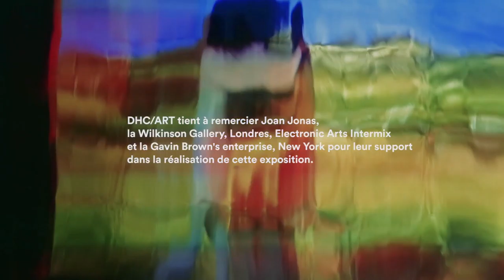Joan Jonas: From Away | Exposition | DHC/ART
Joan Jonas: From Away
28 avril 2015 – 18 septembre 2015

Cette première rétrospective au Canada à être consacrée à Joan Jonas (née en 1936) mettra en lumière la production des quelque 50 dernières années de cette artiste multimédia américaine. Partant de ses premières œuvres phares aussi bien en chorégraphie qu’en performance vidéo, par exemple la série Organic Honey, l’exposition se conclura sur sa création la plus récente intitulée They Come to Us without a Word, qui a été présentée en 2015 au Pavillon des États-Unis lors de la 56e édition de la Biennale de Venise et dont le déploiement à DHC/ART sera une première en Amérique du Nord. Cette installation-performance multimédia est emblématique de l’intérêt soutenu de Jonas pour la politique environnementale, le paysage et les histoires de fantômes de la Nouvelle-Écosse, ainsi que pour les écrits de Halldór Laxness.
Joan Jonas compte parmi les plus importants artistes en performance et en vidéo de notre époque. Depuis la fin des années 1960, elle investigue la notion d’expérience en tant qu’acte de traduction et d’interaction critique. Artiste visionnaire, Jonas a toujours considéré l’art comme une pratique intrinsèquement hybride qui lui permet de dissoudre les catégories et qui lui offre l’occasion d’explorer, via le geste et l’espace, les limites physiques et matérielles de l’art.
La production de Jonas, qui a fait l’objet de nombreuses expositions à travers le monde depuis le début des années 1970, se consacre à l’exploration de l’identité, du récit non linéaire, de l’histoire orale, ainsi que de la politique passée et actuelle. Son œuvre traduit des éléments de culture populaire, des influences anthropologiques et des sources littéraires en un langage épuré et minimaliste, fait de gestes, d’objets et de signes qui s’inscrivent dans une conception élargie de la sculpture. Son métissage de genres classiques et de technologies de pointe, tels que le dessin en direct et les environnements vidéo, offre à la fois des interprétations lyriques du monde contemporain et des commentaires culturels au sujet de celui-ci.

La pratique de Jonas est ancrée dans ses connaissances en histoire de l’art, en mythologie, en poésie, en littérature, en histoire et en cinéma, et dans la passion qu’elle leur voue. Elle a sillonné le monde, de l’île du Cap-Breton au Mexique, en passant par le Japon et l’Islande, tissant une multitude d’inspirations et de sources, allant des contes irlandais au théâtre nô, de la mythologie grecque à la psychanalyse, de la poésie d’Ezra Pound à l’Atlas d’Aby Warburg, des effets du réchauffement climatique jusqu’aux remous de la politique actuelle.

Dans l’exposition, les notions de transparence et d’opacité suivent deux fils narratifs pour donner forme à la capacité de Jonas, non seulement de désynchroniser le regard qu’on porte sur soi et de s’engager avec l’environnement, mais aussi de déconstruire les structures de pouvoir qui sont au cœur de la relation entre l’identité individuelle et la mémoire collective.

Dans le cadre de l’exposition, DHC/ART et la commissaire invitée Barbara Clausen présenteront Affinités: une série de performances, de projections et d’échanges, un programme d’événements en deux parties, soit du 24 au 27 mai et du 20 au 22 juin. La série proposera une conférence-performance de Joan Jonas et de Jason Moran (27 mai) au D. B. Clarke Theatre, des performances au Centre Phi par Taisha Paggett (25 mai), Tanya Lukin Linklater (21 juin) et Simone Forti (22 juin), de même que deux soirées de projections de films et de vidéos (24 mai et 20 juin) au Centre Phi, en plus d’un après-midi d’échanges (26 mai) à Hexagram UQAM/Université Concordia. Bien qu’ils aient des pratiques et des esthétiques qui leur sont propres, les artistes participants partagent avec Jonas son engagement et son «insistance» à lire le monde (ou les mondes) en relation avec la mouvance du temps, à la fois à l’encontre et à la rencontre de celle-ci. Appartenant aux champs des arts visuels, de la danse, de la poésie et de la musique, leurs pratiques interdisciplinaires explorent le mouvement, le son et le récit non linéaire dans un esprit avant-gardiste apparenté à celui de Jonas. Leurs démarches respectives reflètent un imaginaire collectif en évolution constante qui fait écho aux divers contextes sociopolitiques dans lesquels nous vivons et qui, aussi, façonne ceux-ci.